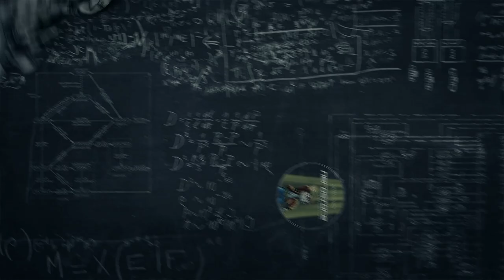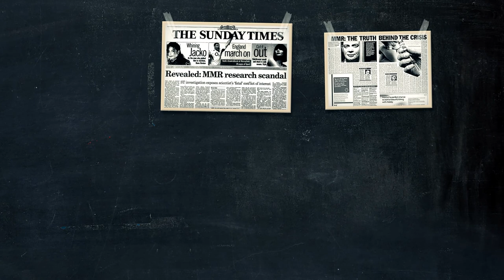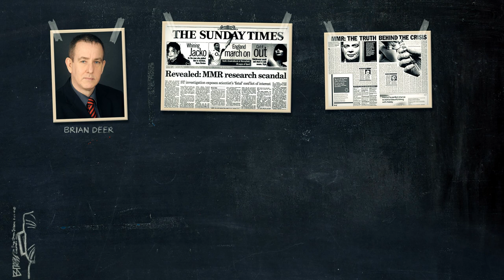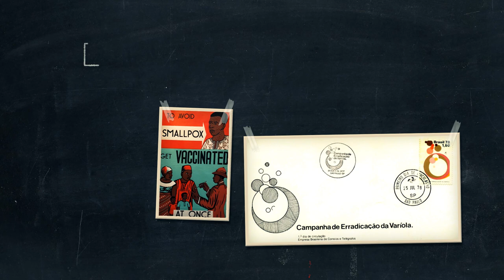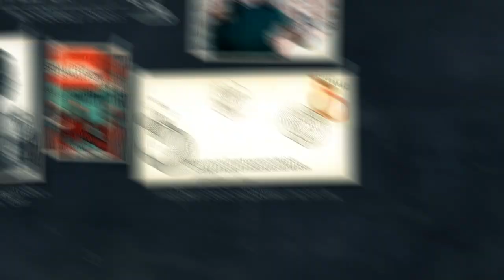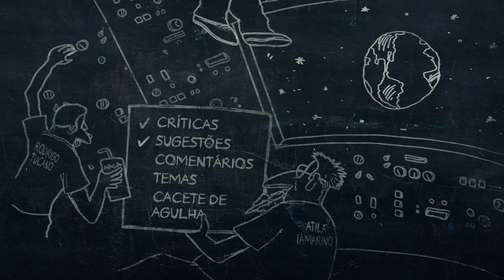EXISTE PERIGO NA VACINA? | Nerdologia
Bem vindos a mais um Nerdologia! Existe algum perigo nas vacinas? No programa de hoje vamos responder essa perigosa dúvida!

CONFIRA TAMBÉM:
Texto do Ecce Medicus sobre os efeitos colaterias da vacina contra o HPV

MATERIAL USADO:
- Post com um compêndio dos artigos sobre perigos atribuídos às vacinas

- Anti-Vaccine Body Count, site que contabiliza o número de mortes que poderiam ser prevenidas com vacinas

- Outras substâncias usadas para destruir o patógeno, como formaldeído podem estar presentes em vacinas, mas também em quantidades muito baixas para serem perigosas. Algumas vacinas crescidas em ovos, como a vacina da febre amarela, podem causar alergia em quem tem alergia a ovo. Mais sobre adjuvantes, conservantes e outras substâncias na vacina:
Offit, Paul A., and Rita K. Jew. "Addressing parents' concerns: do vaccines contain harmful preservatives, adjuvants, additives, or residuals?." Pediatrics 112, no. 6 (2003): 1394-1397.

- Sobre a dose de mercúrio acima do permitido em cação pescado na costa brasileira:
Morales-Aizpurúa, Isabel C., Alfredo Tenuta-Filho, Alice M. Sakuma, and Odair Zenebon. "Mercúrio total em cação comercializado em São Paulo-SP, Brasil." Ciência e Tecnologia de Alimentos 19, no. 3 (1999): 429-432.
Dias, Adriana CL, Jean RD Guimarães, and Olaf Malm. "Mercúrio total em músculo de cação Prionace glauca (Linnaeus, 1758) e de espadarte Xiphias gladius Linnaeus, 1758, na costa sul-sudeste do Brasil e suas implicações para a saúde pública." Cad Saúde Pública 24 (2008): 2063-70.

A LISTA COMPLETA DO MATERIAL USADO E DAS FONTES DESTE EPISÓDIO VOCÊ PODE ECONTRAR

LIVROS RECOMENDADOS SOBRE O TEMA:
 - The Panic Virus: A True Story of Medicine, Science, and Fear, por Seth Mnookin

 - Autism's False Prophets: Bad Science, Risky Medicine, and the Search for a Cure, por Paul A. Offit